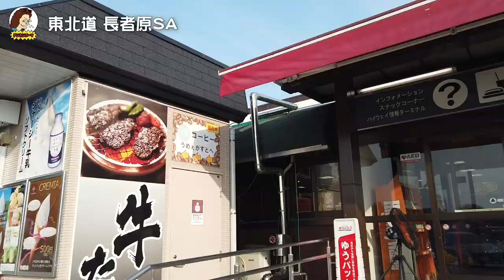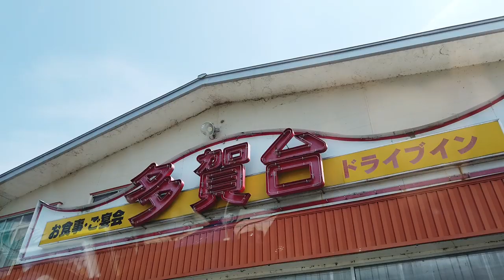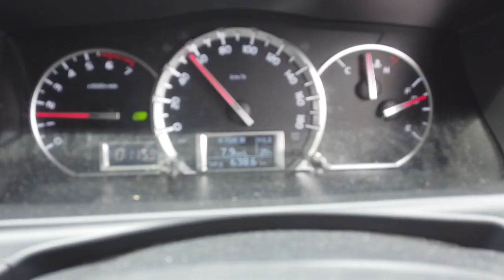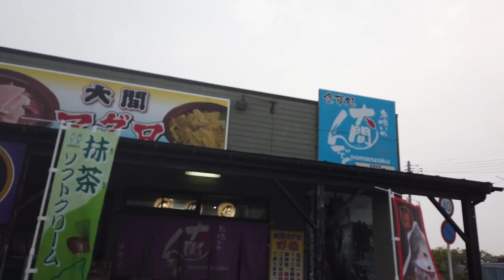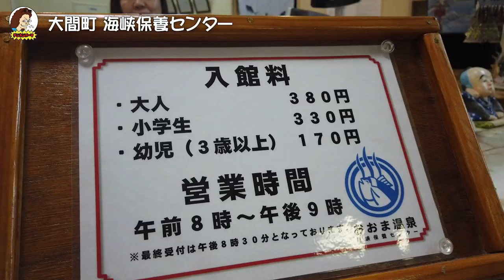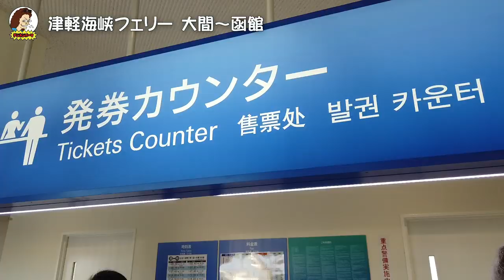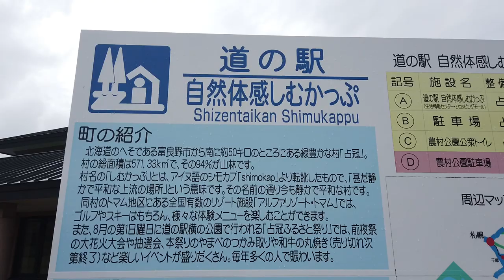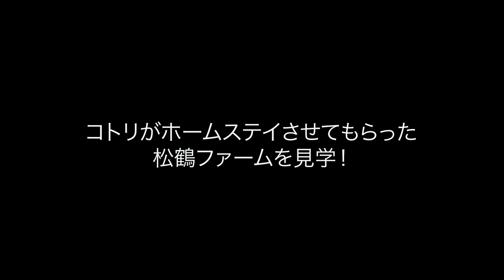【2019夏休み 北海道１周 車中泊の旅】１.２日目：東北縦断〜青森サーフィン〜大間崎マグロ丼〜コトリと再会まで一気に公開！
お待たせしました！2019夏休み ロードトリップ車中泊の旅「北海道１周最北端を目指せ！」
まずは初日〜２日目のコトリを迎えに行くまでをアップします！！
とにかく走る走る走るこのロードトリップを最後まで是非是非みて欲しいのです！